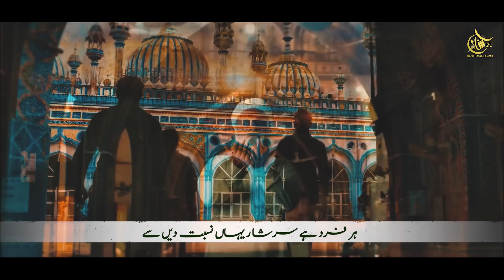New Mili Naghma 2024 | Ye Pyara Watan Hai | Hafiz Hassan Anzar | 14 August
Track: Ye Pyara Watan Hai
Artist: Hafiz Hassan Anzar
Lyrics: Hafiz Mahmood Khatir
Audio: TSD
Video : Muhib Ullah
Production: HHA Productions